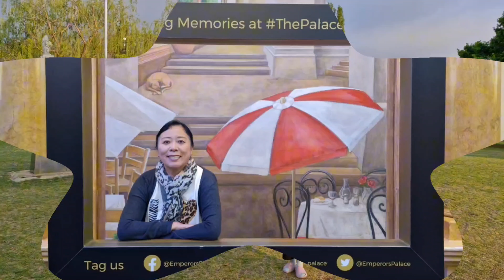All the ways we are here❤️